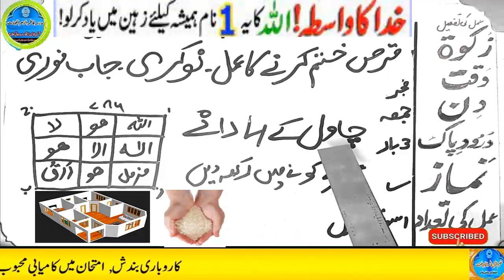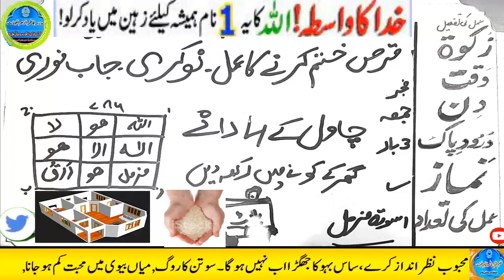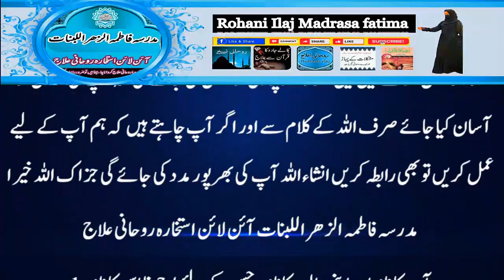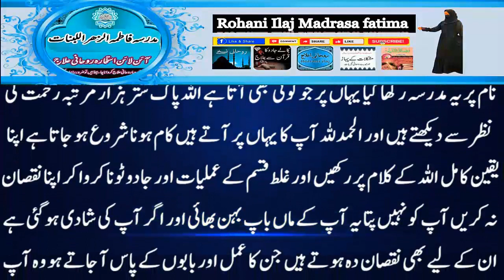Amir hone ka wazifa, daulat ka wazifa, rizq ka wazifa, wazifa for money, jab, pari, mokil ka amal